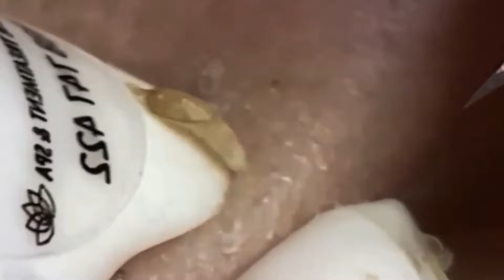𝐑𝐞𝐥𝐚𝐱 𝐄𝐯𝐞𝐫𝐲 𝐃𝐚𝐲 𝐖𝐢𝐭𝐡 𝐒𝐩𝐚 #1277